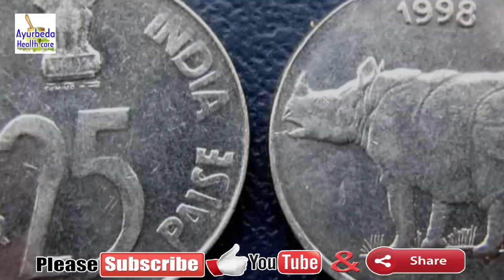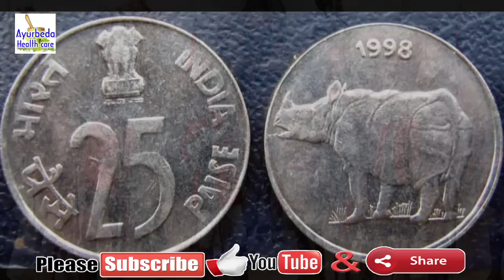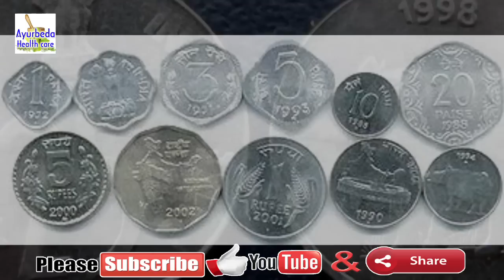अगर आपके पास है 25 पैसे का ये ‘गैंडे’ वाला सिक्का तो आप बन सकते हैं लखपति।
Welcome to Ayurbeda Health Care

Things we use:
Video Editor - Edius 6
software for audio recording- Nuendo

WARNING
We don't promote or feature others channel not even for money.